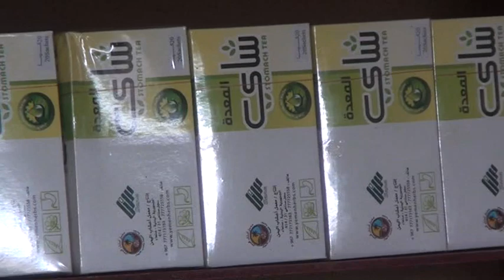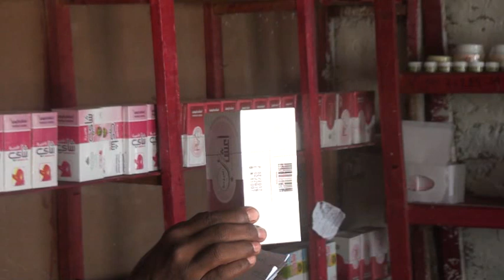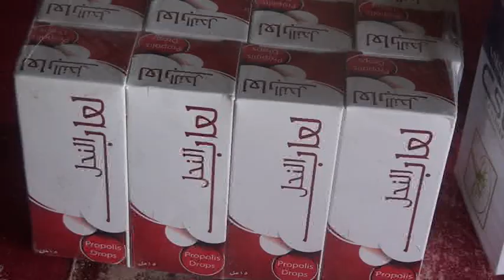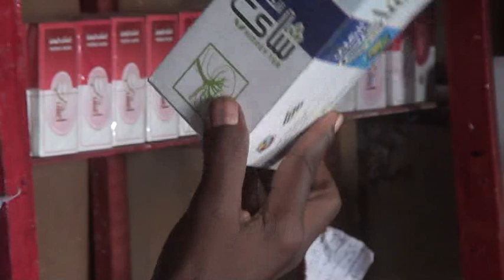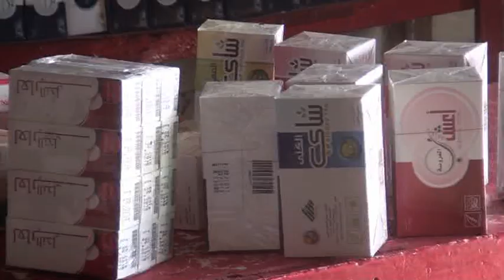Xarunta Shifa Al Aamiin Ceerigaabo Oo Dawooyin Cusub Kuu Keentay